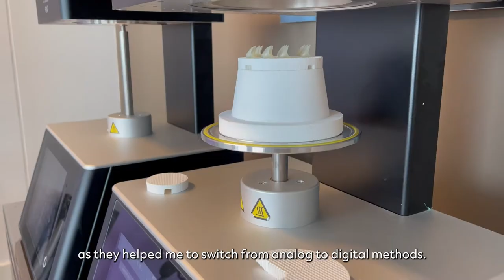The advantages of HASS Bio Amber Mill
Amber Mill is a machinable CAD/CAM glass ceramic block made of lithium disilicate. The reinforced mechanical properties and aesthetic values with qualified processing are of great advantage for patients and clinics. By using different firing temperatures it is possible to obtain different translucencies from the same block. You decide which shade you want to use, then choose the proper translucency heat-treatment for it.

Many thanks to Ricardo Cunha of ModeLab Dental and Edgar de Oliveira of Predentec in Lausanne.